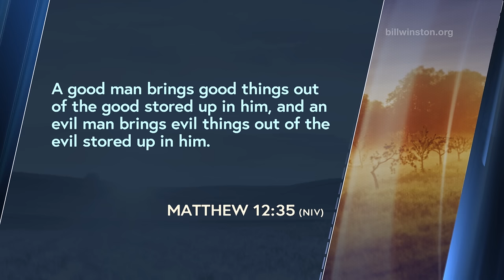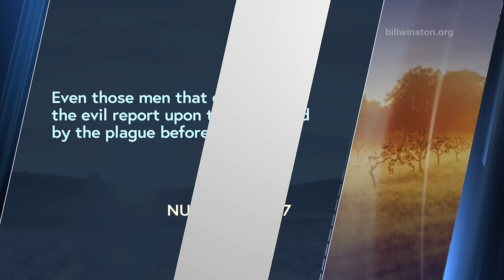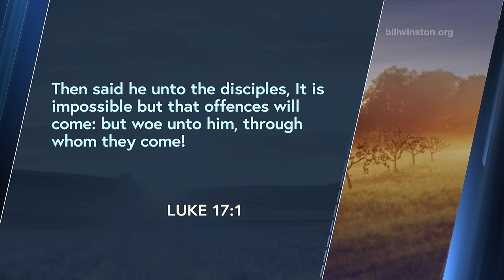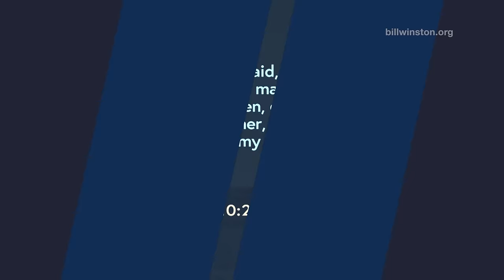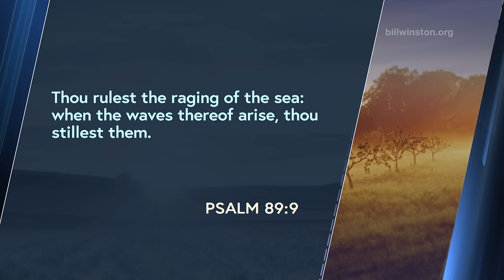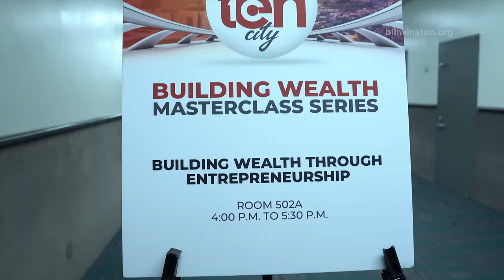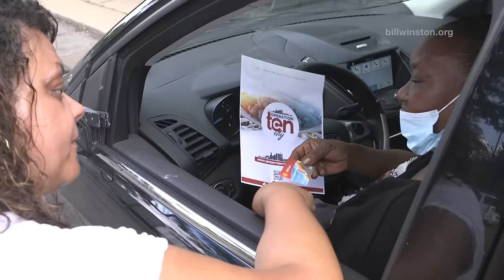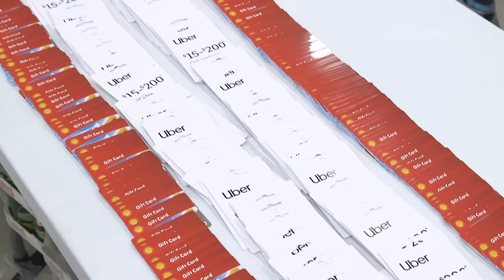Forgive By Faith - Faith to Dominate Your World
Adam and Eve were designed to live on the level of their Creator. They walked and talked with God every day. God brought all the beasts of the field to Adam to see what he would call them. (Genesis 2:19). Adam never went to school to learn the names; he discerned the names from the Spirit of God. In Faith to Dominate Your World, Dr. Bill Winston teaches you how to receive revelation knowledge and operate in spiritual discernment to win every battle and to know the glorious future that God has for you.

Ordering Information:

BW 2078
"Forgive By Faith" part of the "Faith to Dominate Your World" series
Series Number 482